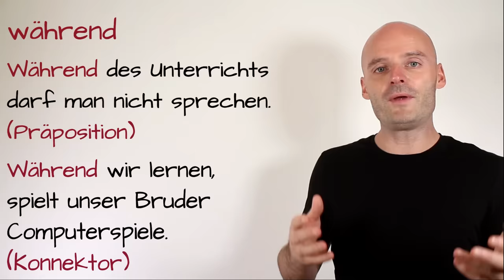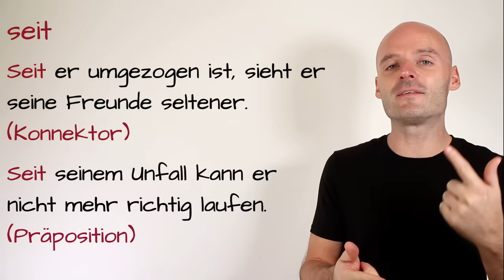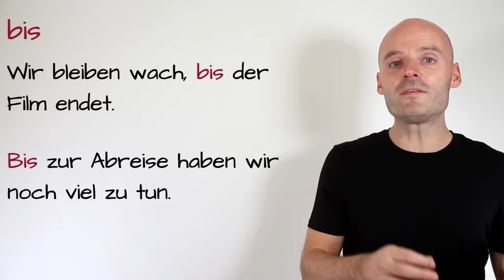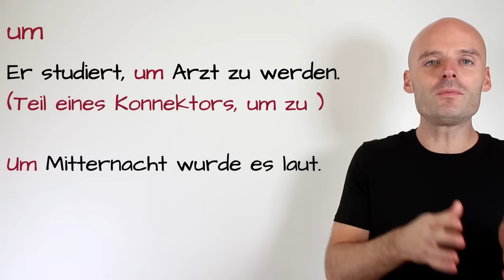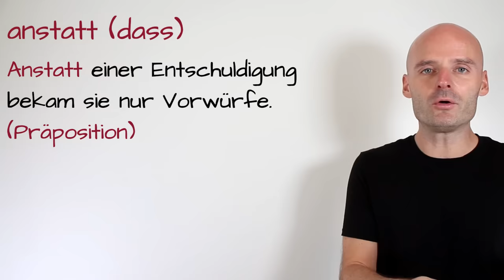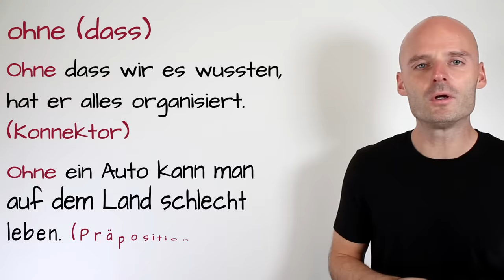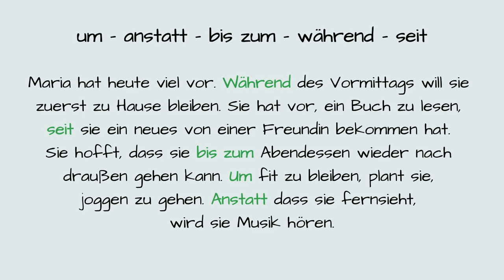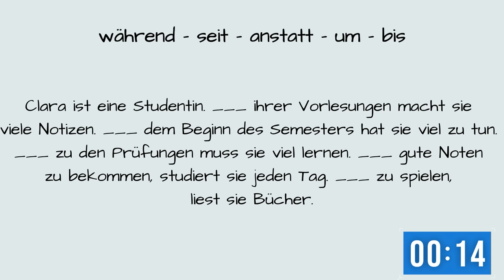Präposition oder Konnektor | Diesen Unterschied müsst ihr kennen! 🤓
Präposition oder Konnektor
Stolperst du immer noch über den Unterschied zwischen Präpositionen und Konnektoren? Dann ist dieses Video genau das, was du brauchst, um endlich Klarheit zu schaffen!

In diesem lehrreichen Video beleuchten wir die grundlegenden Unterschiede zwischen Präpositionen und Konnektoren – zwei Elementen der deutschen Grammatik, die oft Verwirrung stiften, aber entscheidend für das korrekte Verständnis und die Anwendung der Sprache sind. Ob du gerade erst mit dem Deutschlernen beginnst oder deine Kenntnisse auffrischen möchtest, dieses Video bietet dir eine klare und einfache Erklärung, die du nicht verpassen solltest.

Verständliche Erklärungen: Wir brechen die Konzepte auf einfache Weise herunter, damit jeder sie verstehen kann.
Praktische Beispiele: Erfahre, wie Präpositionen und Konnektoren in Sätzen verwendet werden, um ihre Bedeutung und Funktion zu verdeutlichen.
Wichtige Unterschiede: Lerne, wie du diese grammatischen Elemente korrekt identifizierst und anwendest, um deine Sprachkenntnisse zu verbessern.
Tipps von Benjamin: Profitiere von den Ratschlägen deines erfahrenen Deutschlehrers, um häufige Fehler zu vermeiden.
Was du lernen wirst:
Die Definitionen und Funktionen von Präpositionen und Konnektoren.
Wichtige Beispiele von Präpositionen und Konnektoren im Deutschen.
Wie man Präpositionen von Konnektoren unterscheidet, einschließlich Tipps und Merkhilfen.
Übungen, um dein Verständnis zu testen und zu festigen.
🎯 Mach den nächsten Schritt in deinem Deutschlernen!
Vermeide häufige Fehler und verbessere deine Fähigkeit, flüssige und korrekte Sätze zu bilden, indem du den Unterschied zwischen Präpositionen und Konnektoren verstehst. Klicke jetzt auf das Video und beginne mit dem Lernen!

Hast du Fragen oder möchtest du mehr über ein bestimmtes Thema wissen? Dann hinterlasse gerne einen Kommentar. Gemeinsam können wir die Komplexität der deutschen Sprache meistern! 📘✨